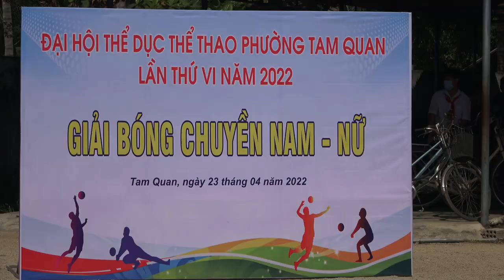BONG CHUYEN KHU PHO 3 2022